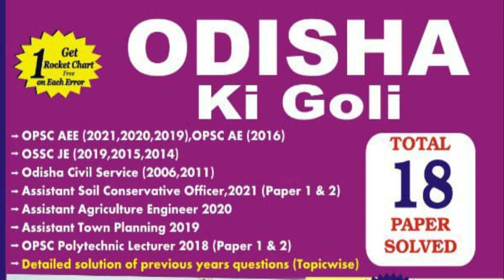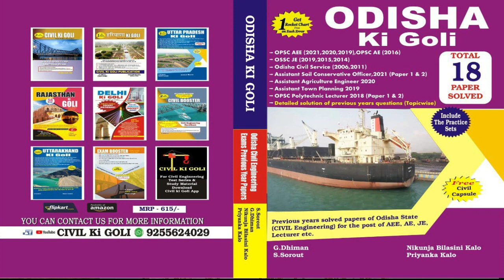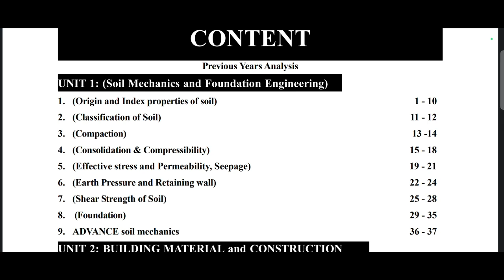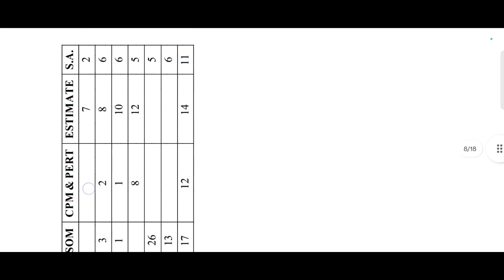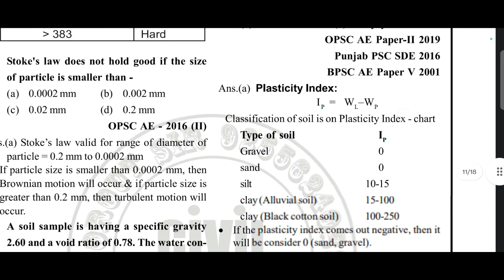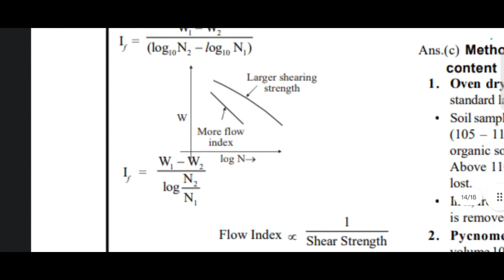ODISHA CIVIL ENGINEERING | 18 SOLVED & PRACTICE PAPERS | SUBJECTWISE | BOOK REVIEW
Odisha Ki Goli Book 📕
💠Odisha All Civil Engineering Exam Previous Year Papers With Solution
✔Total 18 Papers including JE ,AE ,AEE ,CIVIL SERVICES , Lecturer, Assistant Town Planner , AAE, ASC (OPSC OSSC OTET)

~Books Links for Civil JE Exams~
ESE MAINS vol-1
ESE MAINS vol-2
SSC JE MAINS
SSC JE PRE
YOUTH AE VOL-1
YOUTH AE VOL-2
GUPTA & GUPTA
CIVIL BOOSTER
EXAM BOOSTER
IS CODE BOOSTER
LUCENT GK
MANOHAR PANDEY

Gupta ji se direct contact kar sakte hai

IMPORTANT EQUIPMENTS FOR VIDEO MAKERS.
Camera Canon 200D Mark2-
2nd camera Canon 90D-
50mm LENS-
Camera TRIPOD-
MIC-
LIGHT stand (Soft box)-

Er. Shivam Gupta (Engineer Gupta)
From- Prayagraj ( Allahabad), Uttar Pradesh